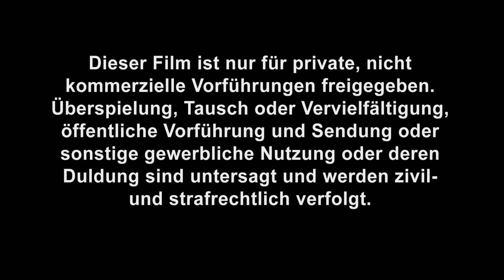New Hollywood adventure movie 2020(A STORK'S JOURNEY)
a storks journey Hollywood new Hindi dubbed kids special animated adventure movie